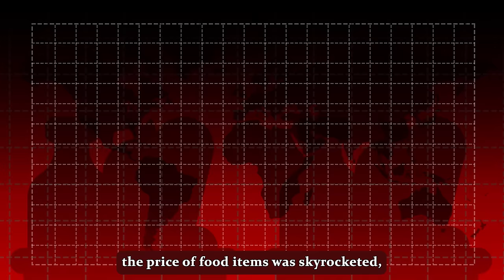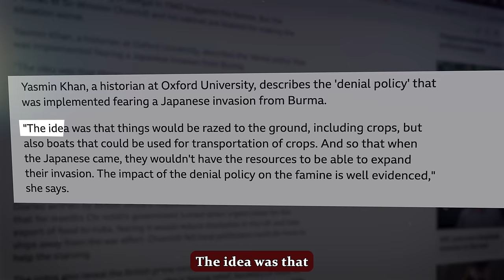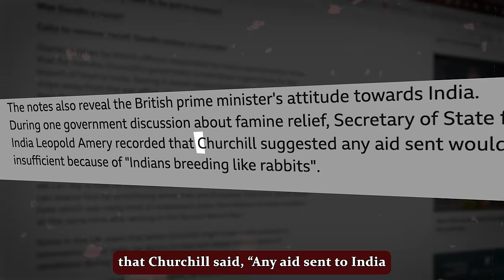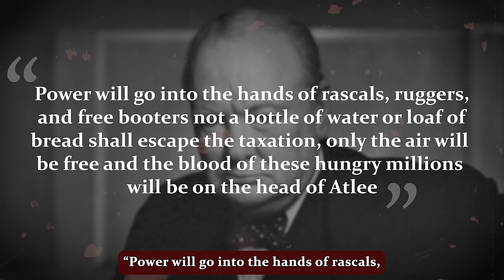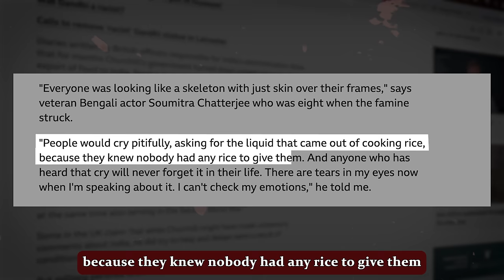How was Bengal Famine caused by Winston Churchill? | Keerthi History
The Bengal famine, also known as the Bengal Holocaust, was a man-made disaster that resulted in the deaths of an estimated 3 million people in the Bengal region of British India.